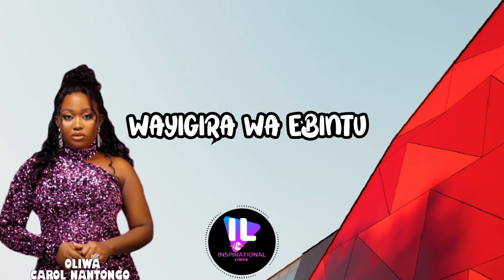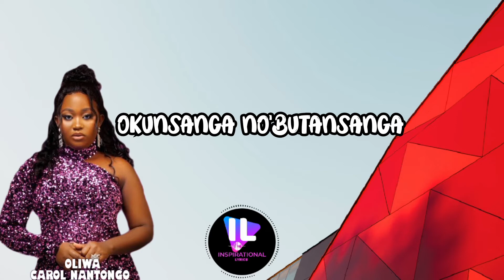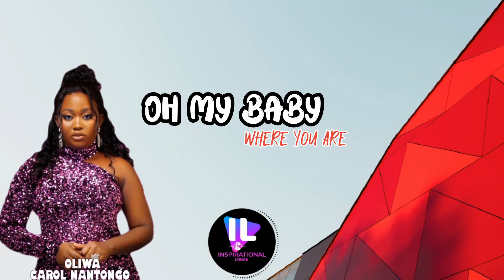Carol Nantongo - Oliwa (lyrics)